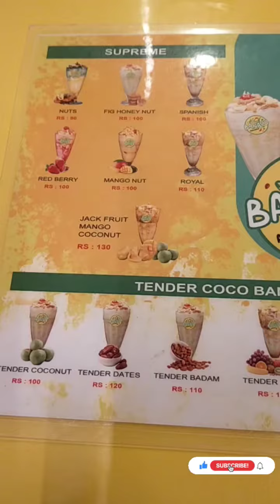Banavo Avil Milk 50+ varieties Rs. 30/- Available foodies#amritharishidev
Banavo 🌈

50+ varieties of Avilmilks available at Kochi starts from 30/- .friends just try the varieties.Icecreams ,Shakes ,Falooda alp other varieties are also available very affordable rate .

Location - Kaloor stadium